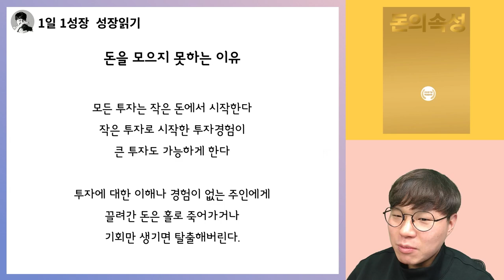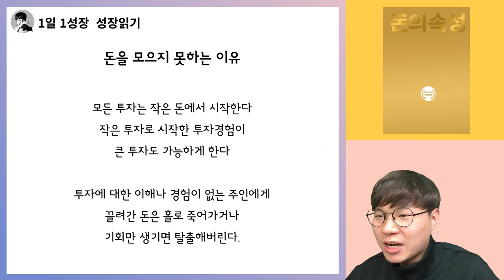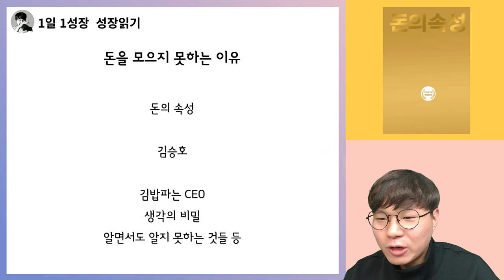돈을 모으지 못하는 사람이 1억을 모으면 달라지는 것들 I 돈의속성 6부